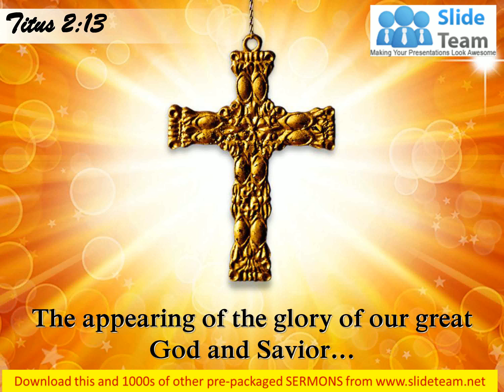0514 Titus 213 The appearing of the glory PowerPoint Church Sermon